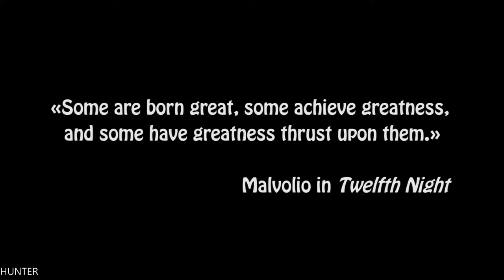Sea Dogs To Each His Own Hero of the Nation GTX1080TI & INTEL I7 (1080p60FPS)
After the siege of St. Pierre at Martinique you have become the most notorious Captain of French Navy - it's a great opportunity to take all the power you can handle!
Fight your way to the very top of French powers! Sieges, epic sea battles and dirty colonial business affairs! Whould you like to become a General-Governor of French New World?

PC Specs:
- CPU: INTEL Core i7 7700K (4.6GHZ)
- MAINBOARD: ASUS ROG MAXIMUS X HERO
- RAM: G.Skill Ripjaws V 16GB (4X 8GB) DDR4 3400 Mhz
- VGA: ASUS ROG GTX 1080TI Gaming  11G
- SSD: Samsung 850 Evo 500GBX2
- HDD: WESTERN DIGITAL 3X4 TB SATA III HDD 128MB
- CASE: CORSAIR 600T WITHE
- PSU: Corsair HX1000i 1000W Platinum
- CPU COOLER: Corsair Hydro Series H100i GTX